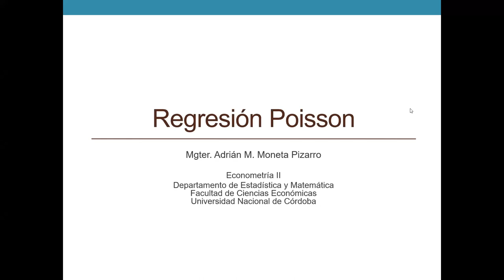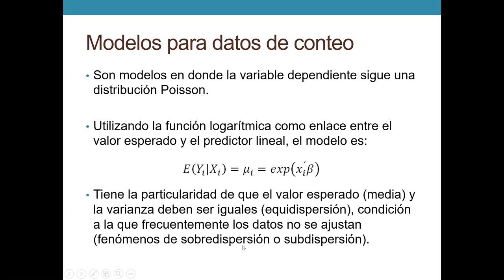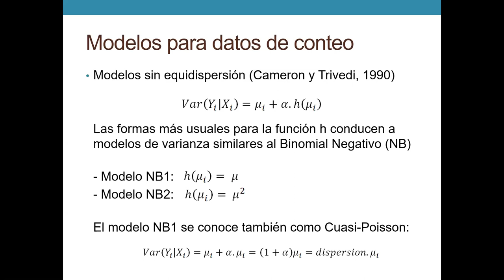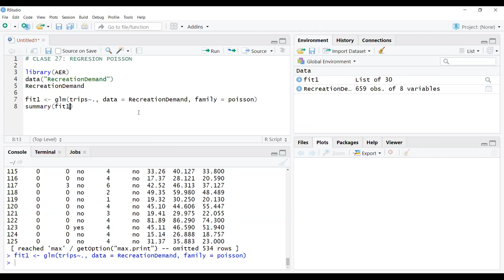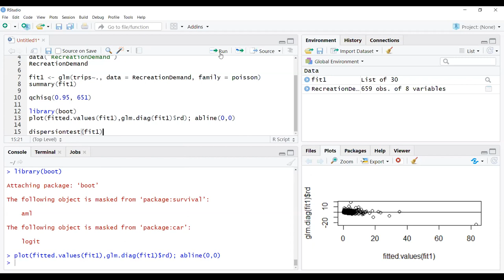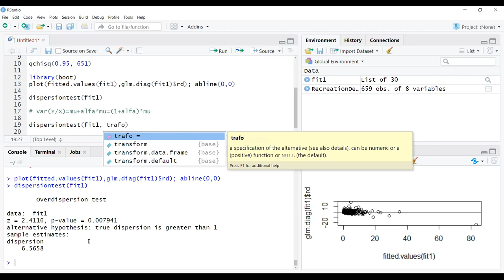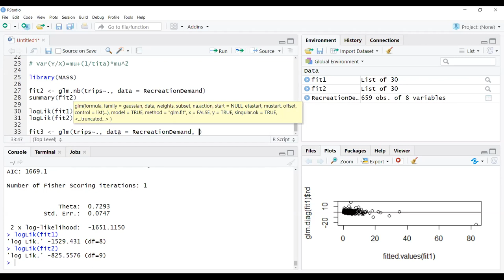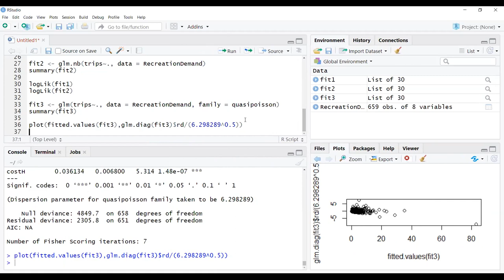Clase 27 Econometria II Moneta Pizarro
Clase 25 del curso de Econometria II de la Lic. en Economía de la Facultad de Ciencias Económicas de la Universidad Nacional de Córdoba (Argentina). Modelos de variable dependiente limitada: regresión Poisson.